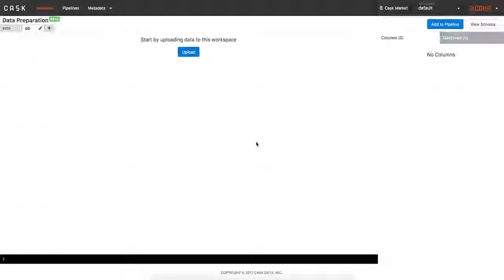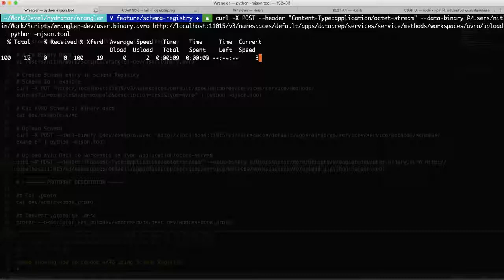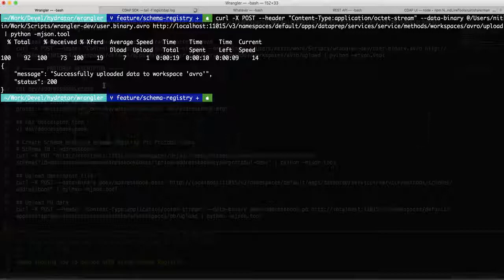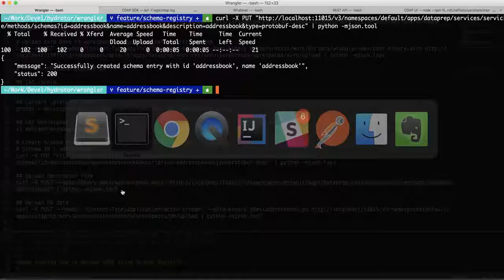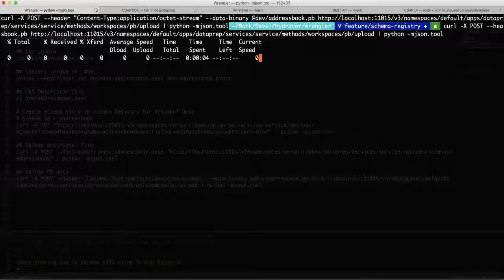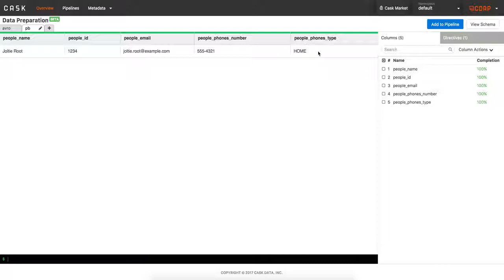Learn CDAP: [SCREENCAST] Parse AVRO Binary and Protobuf Records in DataPrep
This short screencast shows how you can parse AVRO binary or Protobuf records in the Data Prep feature of CDAP.